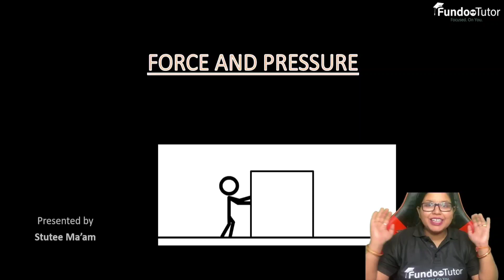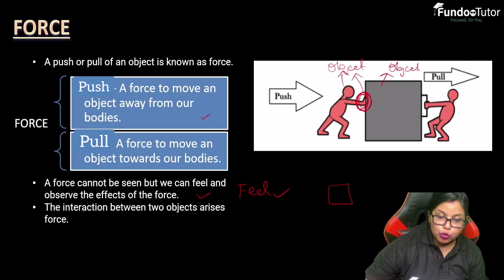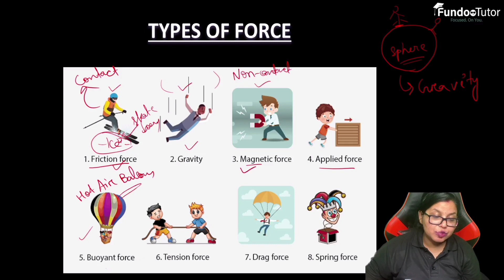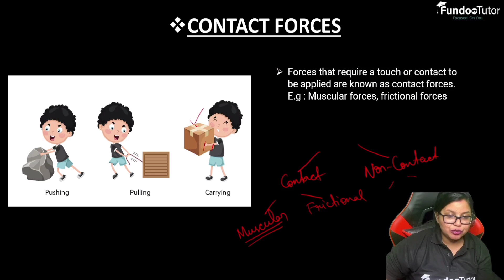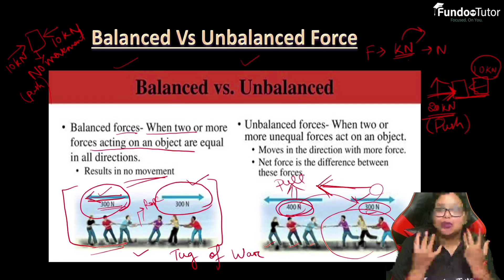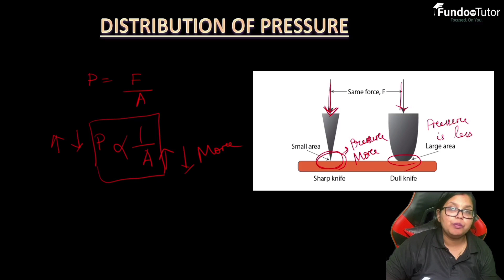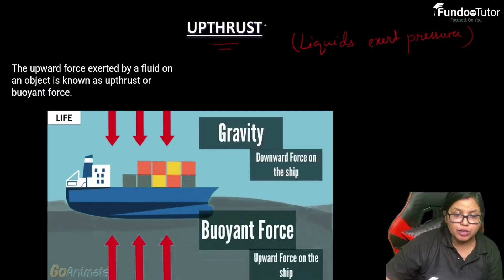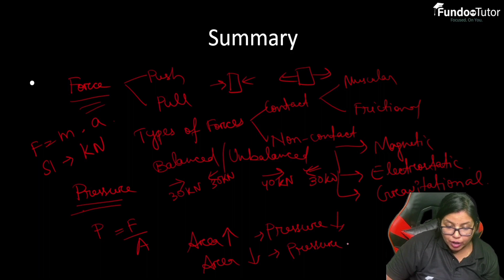Force and pressure || Class 8 || Science || Physics || CBSE || By Stutee Mam || Fundoo tutor